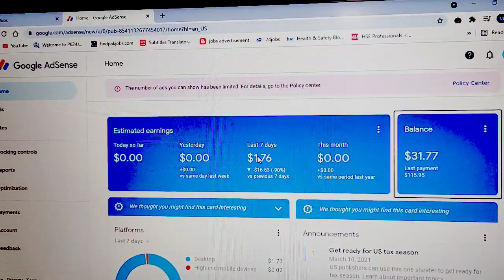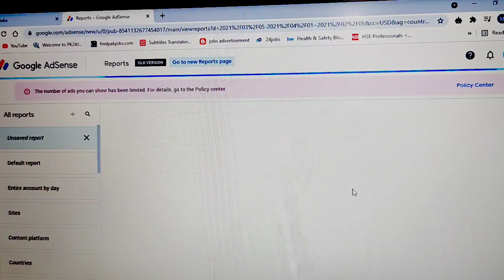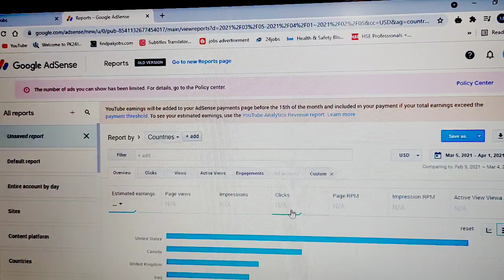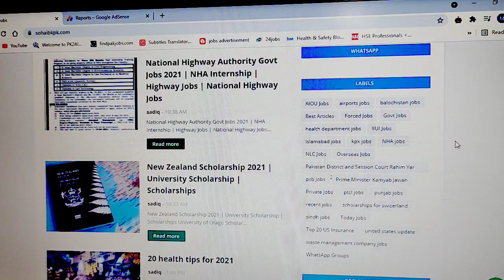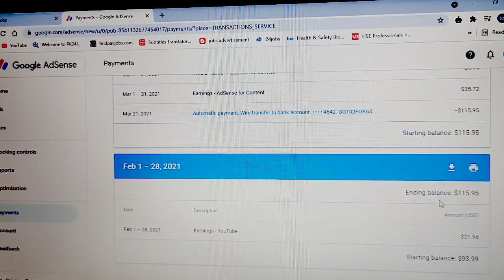How to Earn Money Online without investment | Earn Money by Copy Paste Jobs | Online Earning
1. online Earning
2. How to earn online money without investment
3. How to earn money from blogger website
4.How to earn money from copy paste jobs
5.earn money from jobs advertisement website